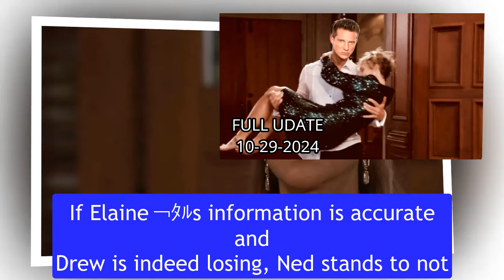Full = GH Tuesday, October 29 || ABC General Hospital 10-29-2024 Spoilers